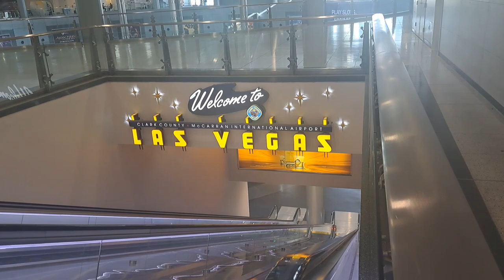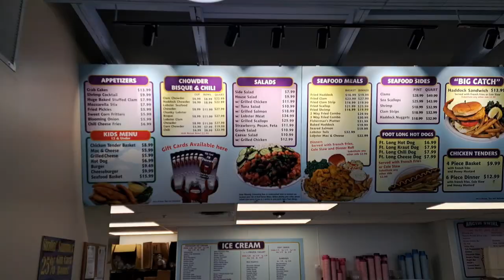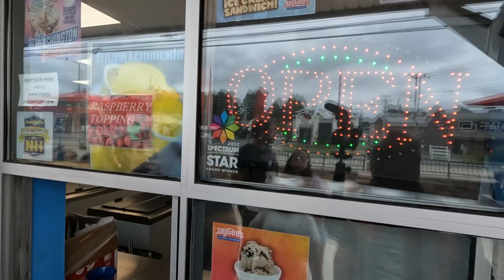New England Food: The Beach Plum and Jay Gee's Homemade Ice Cream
Join us on the first part of our trip to New England. The Katsu Kids, Lily and Emily, see their cousins again after 7 years! We have delicious seafood at the Beach Plum and have dessert at Jay Gee's Homemade Ice Cream,